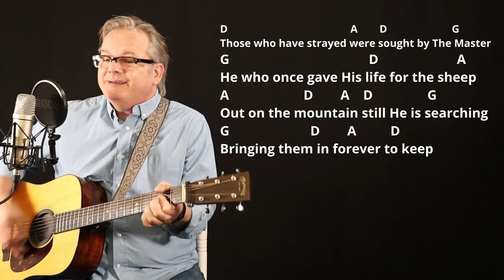How I Play "Green Pastures" on Guitar - with Chords and Lyrics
Hi, I'm Lee Ladensack. I've been playing these old-time gospel songs in church for our bluegrass service since 2004, and now I want to share my song sheets with you. If you love singing and playing gospel music on your guitar, you'll find the chords and lyrics for the song "Green Pastures" in my Gospel Book #3 for Guitar. This book includes chords, lyrics, intro chords, and chord diagrams for 50 of the most popular and beloved gospel songs.